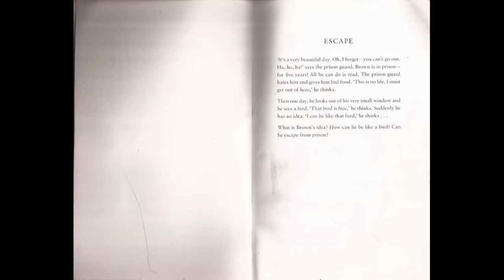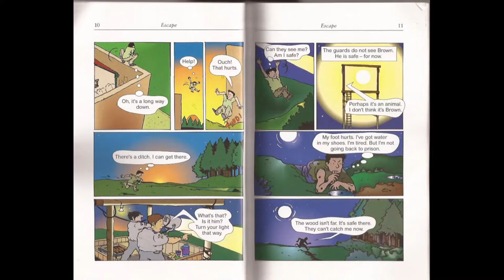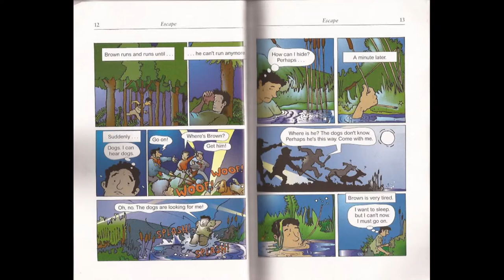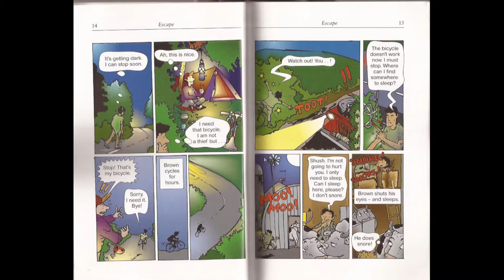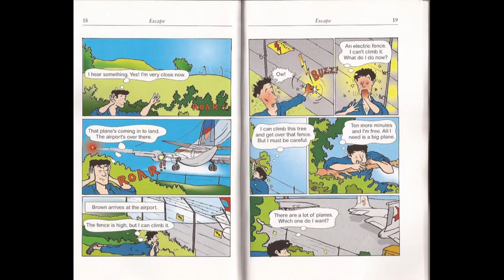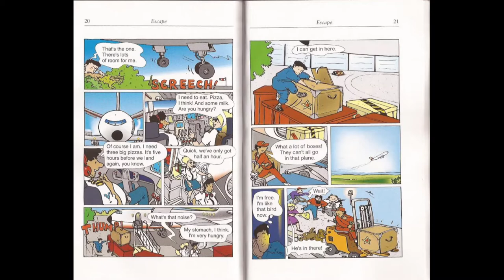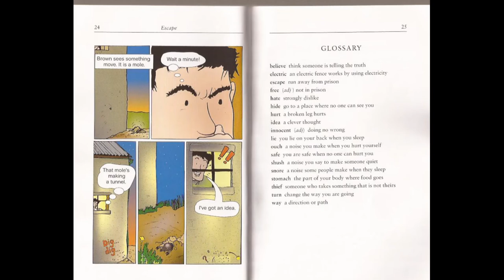ПОБЕГ / ESCAPE by Phillip Burrows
Рассказ о парне, случайно попавшем в тюрьму и его побеге. Уровень языка - начальный.
A story about a guy, who happened to get in prison and how he tried to escape from it. English level - starter.